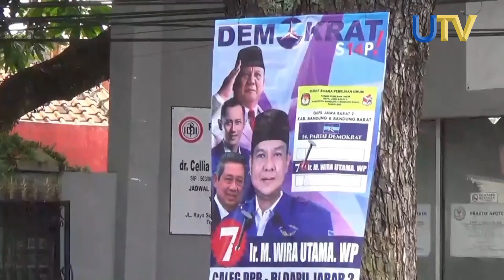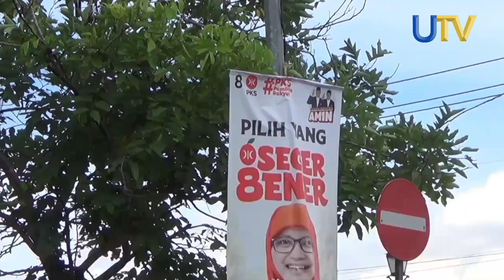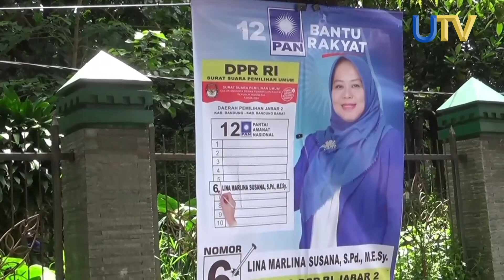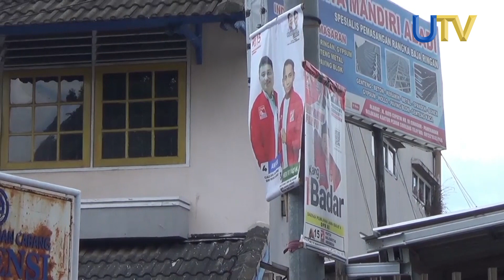Bawaslu Akan Tertibkan APK Mengganggu Pengendara I UN News I UTV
Hingga saat ini masih marak Alat Peraga Kampanye atau APK yang membahayakan pengguna jalan. Bahkan dibeberapa wilayah APK berukuran besar dipasang bukan pada tempatnya, dan menjadi penyebab kecelakaan para pengguna jalan.